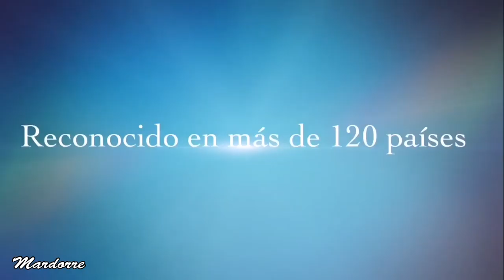Los proyectos de Fernando Colunga contados por Flor Rubio en Fórmula Espectacular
La periodista Flor Rubio y su equipo hablan en su programa "Fórmula Espectacular" del nuevo trabajo  de Fernando Colunga en Telemundo  y algunas  anécdotas sobre él